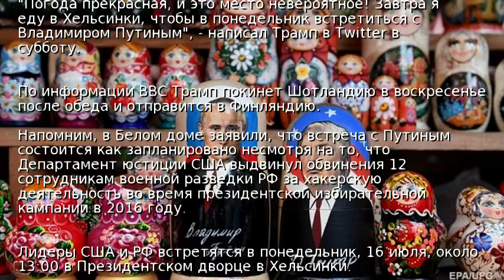Трамп сыграл в гольф перед встречей с Путиным